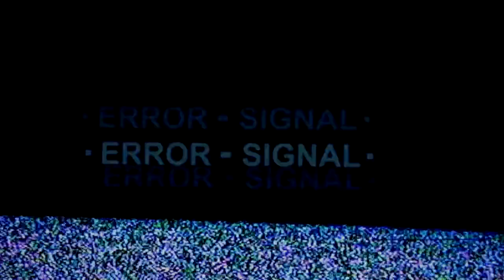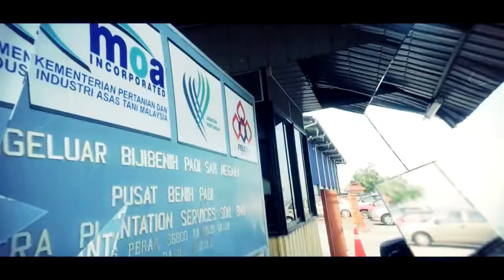Video Gimik Perlancaran Utama 50 Tahun